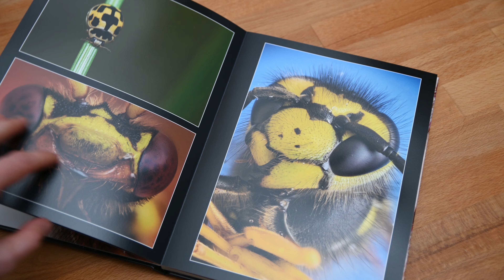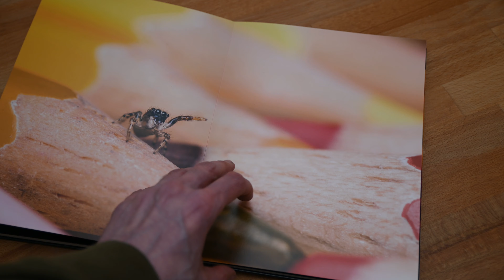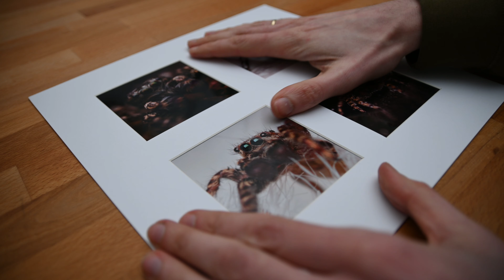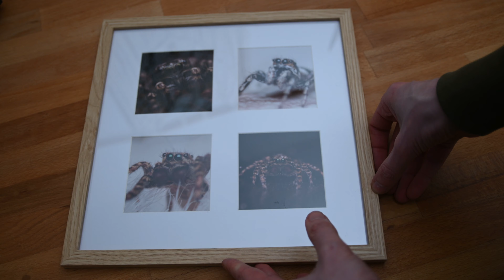The one thing EVERY photographer SHOULD do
I started a simple tradition a few years ago: I print a photo book once a year. And I also print and frame some photos along the way. It is the on thing I think every photographer should do. If you want to know why, you'll have to watch the video :D

For filming:
🎤 Blue Yeti Microphone
📷 Nikon ZFC
💡 Video Light Neewer
🔭 Viltrox 23mm F 1.4

For the Photos:
⚡️ SB 600
📷 Nikon D7100
🔭Tokina 100mm Macro F 2.8
🔭Sigma 150mm Macro
🔘 2x Teleconverter